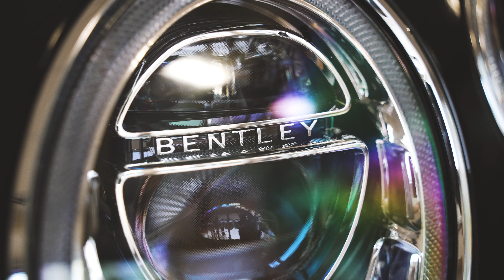Featured caroftheday | 2019 Bentley Bentayga V8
New for 2019, the eight-cylinder Bentley Bentayga keeps pace with its pricier 12-cylinder sibling, at least until 60mph.
Grabbing some tea or going for a weekend cruise, the V8 Bentayga still packs a punch. Sporting a 542-hp twin-turbocharged 4.0-liter V-8, the Bentayga isn’t far behind it’s ultra-luxe 600-hp W-12 sibling. The V8 drives as if an anchor has been lifted from the front. With agility to take turns and an overall more “athletic” feeling.
With an aviation inspired interior, you’re in control of it all.